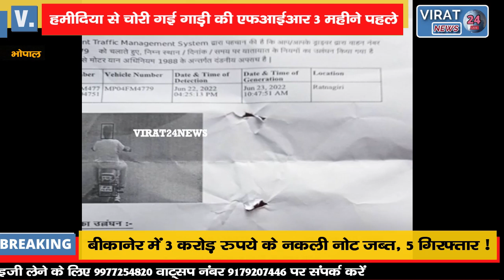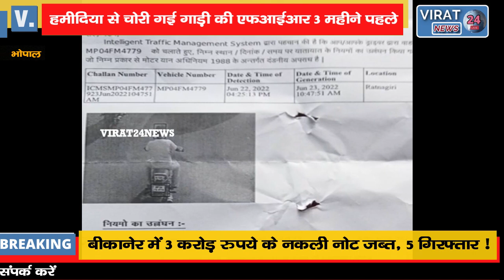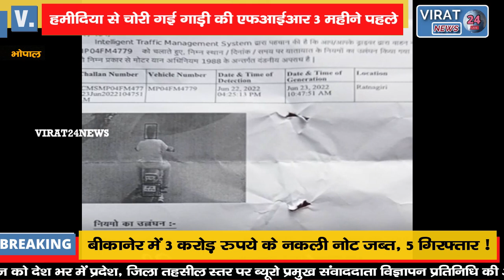बिना हेलमेट बाइक दौड़ा रहा चोर, चालान फूटा मालिक पर !